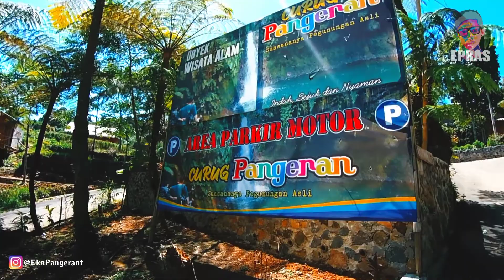Wisata di bogor - Curug Pengeran